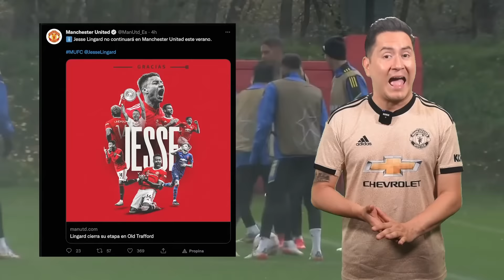¡ARGENTlNA goleó a lTALlA! ‘Scaloneta’ imparable | Esto se dijeron MBAPPE y KARIM | MAGUIRE no se va